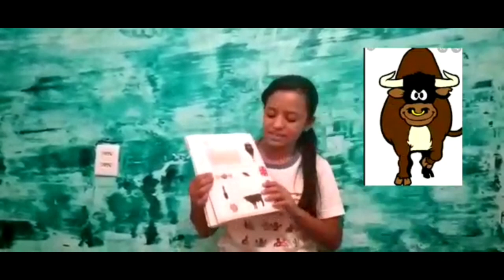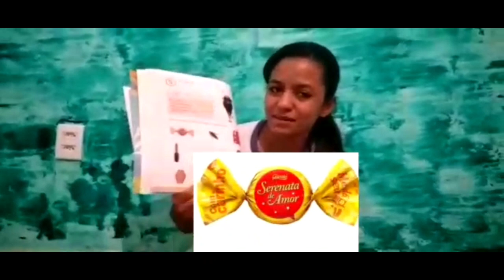Pré-escola 4 anos - Aula 08 - Atividade de reforço 20.04.20